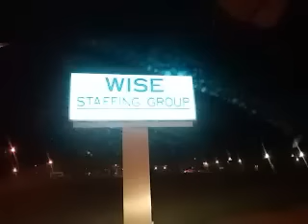February 20, 2017